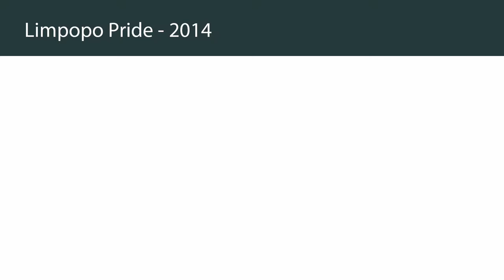Limpopo Pride 2014 - Viva Stabane, Viva!